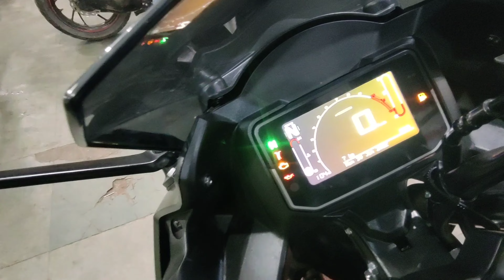xmr 210 delivery || hero karizma xmr 210 delivery || xmr 210 details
xmr 210 delivery
xmr 210 delivery date
xmr 210 delivery video
xmr 210 detailed review
xmr 210 details
xmr 210 delhi
hero karizma xmr 210 delivery
karizma xmr 210 delivery
hero karizma xmr 210 details
xmr 210 taking delivery